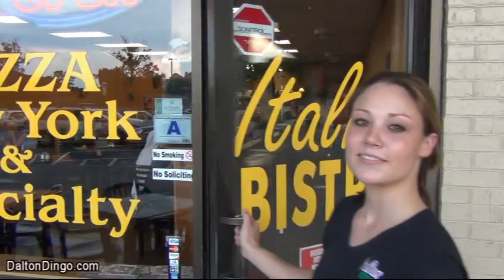DaltonDingo - Italian Bistro